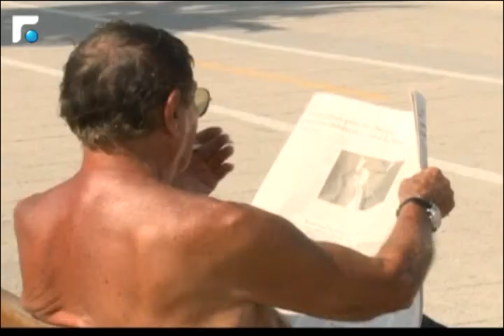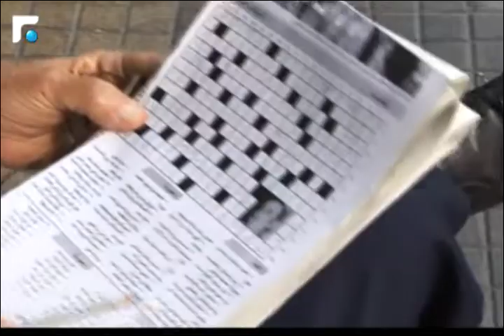أخبار الصباح - تقارير خاصة وكلمة اليوم 3/5